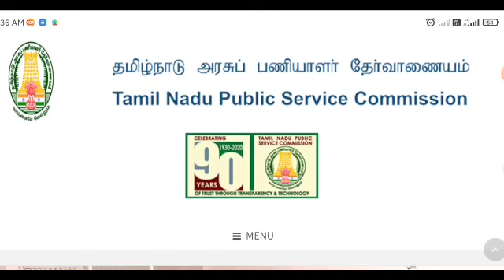TNPSC GROUP 4 RESULT Official Update | TNPSC Group 4 Result released |TNPSC Group 4 Latest update